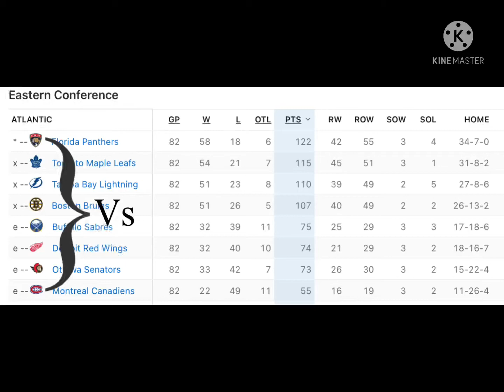Habs win 10 - 2